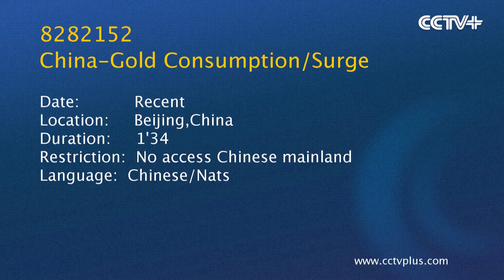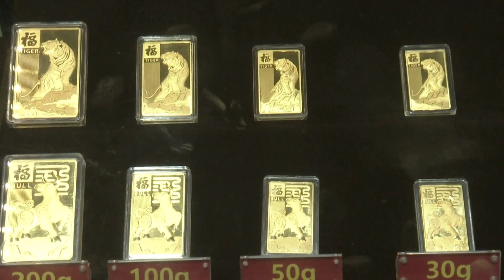CHINA GOLD CONSUMPTION SURGE